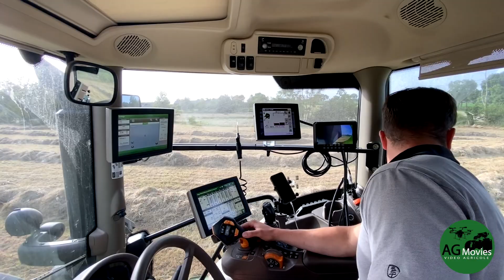CUMA la Travailleuse I🟢🟡 Un round baller JOHN DEERE V461R en demonstration I MS Equipement🟡🟢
Bonjours a tous,
Nouvelle vidéo aujourd'hui au pressage de foin par la CUMA LA TRAVAILLEUSE
On y retrouve  un John Deere  6250r attelé a un round baller JOHN Deere V461R mis en démonstration par la concession MS EQUIPEMENT.
Le round baller peut coupé le fourrage avec 25 couteaux pour une coupe optimal
Bon visionnage
Merci au chauffeur pour l'accueil
suivez l'actualité de la CUMA LA TRAVAILLEUSE sur leur PAGE Facebook
Ainsi que sur Instagram: agmovies1